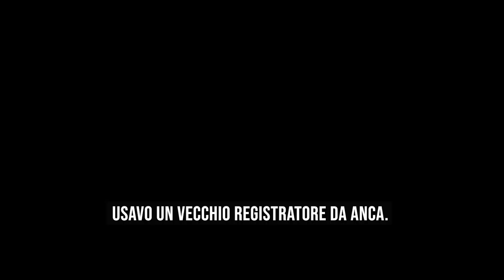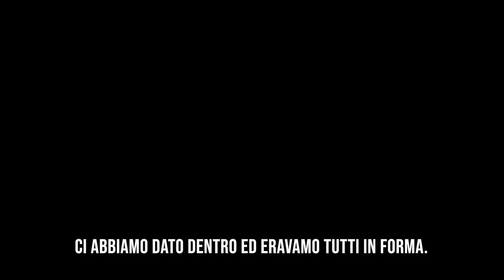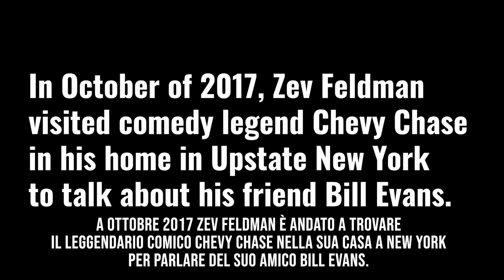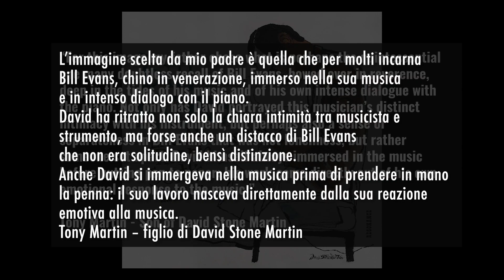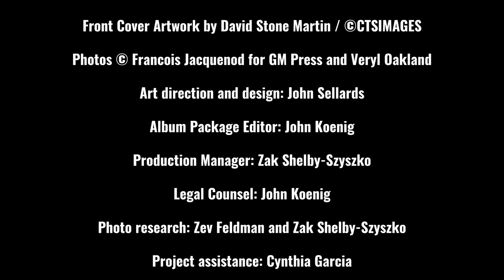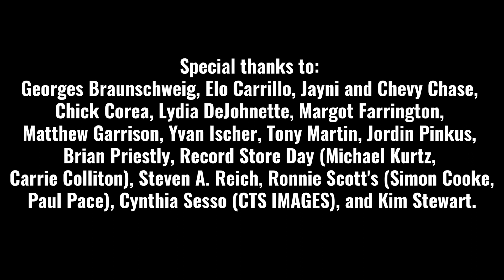Bill Evans Live at Ronnie Scott's con sottotitoli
“Live at Ronnie Scott’s” è la terza uscita ufficiale di registrazioni finora inedite del trio di Bill Evans con Eddie Gomez e Jack DeJohnette.

Si tratta di materiali provenienti dagli archivi personali del batterista Jack DeJohnette, che li ha conservati per oltre 50 anni.

Due ore di musica, rimasterizzata dai nastri originali.

Ci riporta al luglio del ’68, subito dopo la leggendaria performance al Montreux Jazz Festival e la studio session di “Some Other Time”.

Sulla copertina dell’edizione limitata in doppio LP (in uscita il 27 novembre per il Record Store Day) e del doppio CD deluxe (in uscita il 4 dicembre) figura una litografia inedita dell’artista e illustratore David Stone Martin.

Nel ricco booklet sono inoltre inclusi rare fotografie di Chuck Stewart, Jan Persson e altri, scritti dell’acclamato autore britannico Brian Priestly e del produttore Zev Feldman, una conversazione con Chick Corea e Jack DeJohnette e un’intervista a Eddie Gomez.